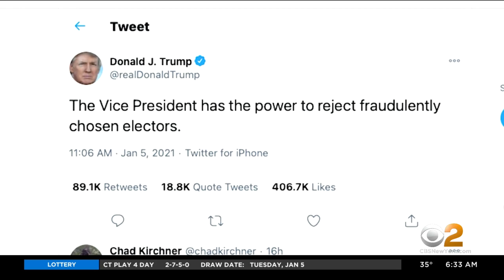CBS News Projects Rev. Raphael Warnock Wins Georgia Senate Race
The race between Jon Ossoff and incumbent Sen. David Perdue remains too close to call. The outcome of that race will determine which party controls the Senate. Debra Alfarone reports.